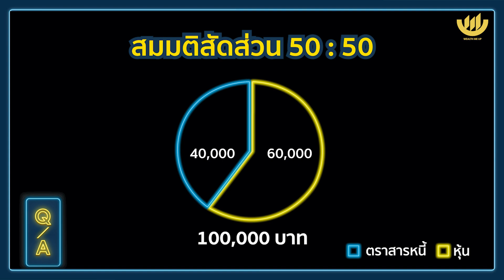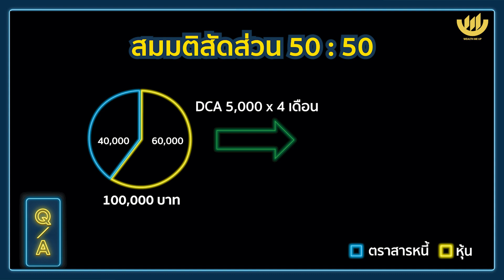Rebalancing แบบไหนดี? | Q&A EP.64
[Q & A]

Q: Rebalancing แบบไหนดี?

หาคำตอบได้ในรายการ 'Q & A' กับ คุณราชันย์ ตันติจินดา CFP® นักวางแผนการเงิน